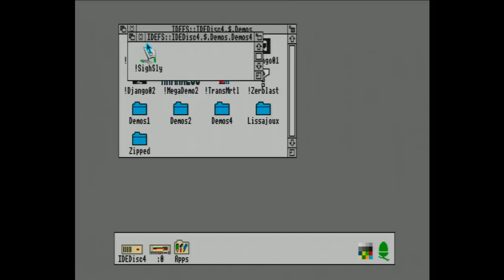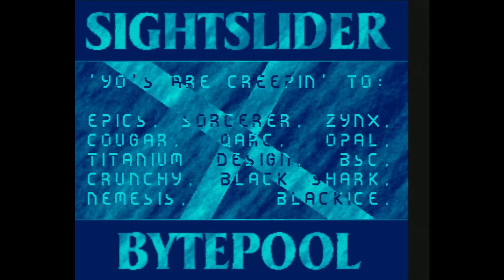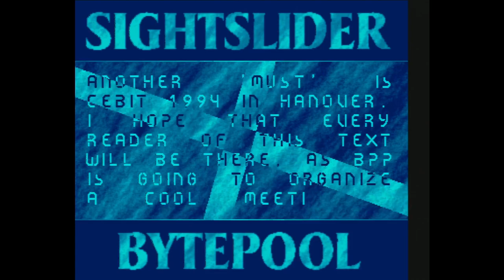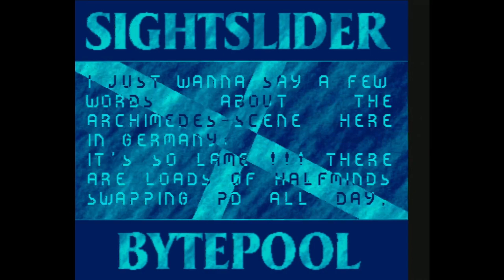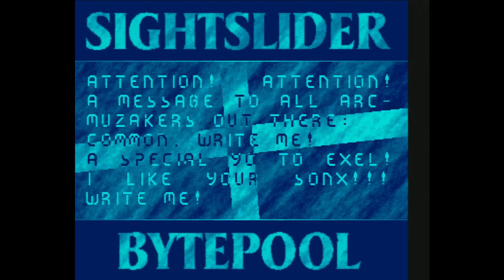BPP Sightslider ( Acorn Archimedes demo by BPP BytePool Productions )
BETTER WATCH IN HD.

Captured from real hardware ( BBC A3000, with sound mods ).